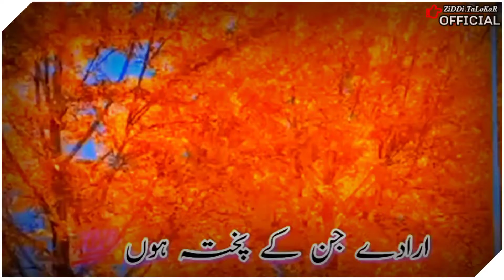ارادے جن کے پختہ ہوں نظر جن کی خدا پر ہو